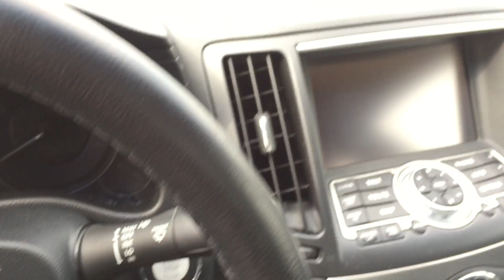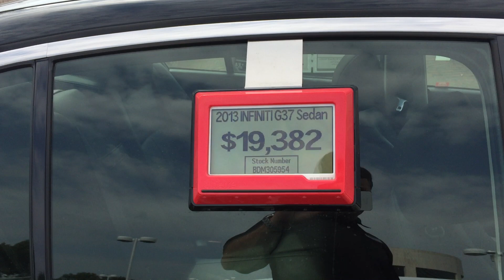2013 Infiniti G37 Sedan with 41,435 miles. under $20,000